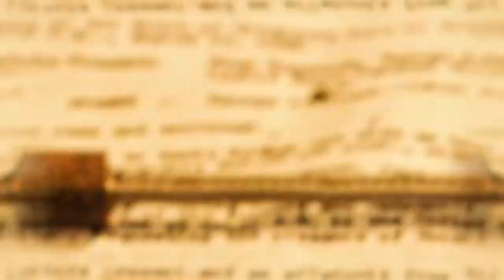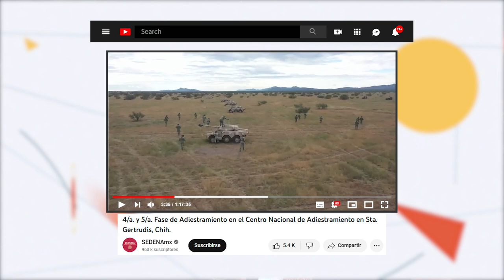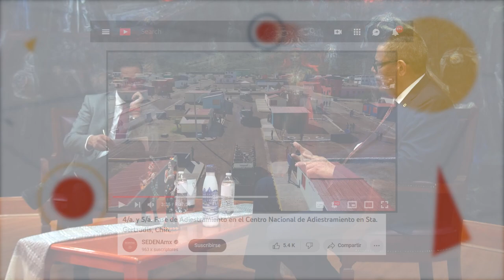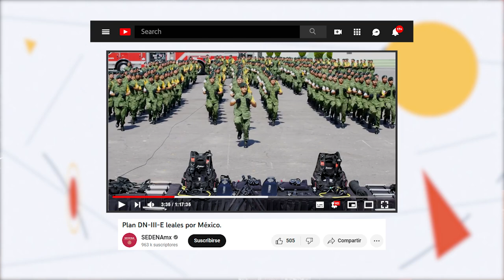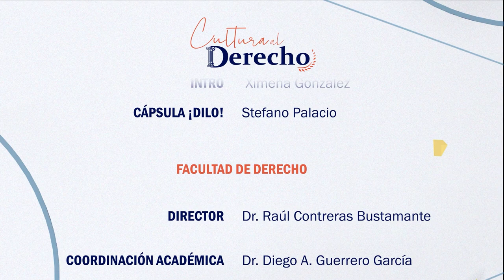148.- La Ciudad y los Perros (Novela) | Cultura al Derecho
La educación militar está llena de mitos y situaciones que le conciernen a los derechos humanos, apoyados en la obra exploremos pros y contras de la educación militarizada antes y ahora.

Intro: Ximena González
¡Dilo!: Stefano Palacios

Conducción: Diego A. Guerrero García
Invitado: Dr. Alejandro Carlos Espinosa
Realización y Postproducción: Miriam S. Gallegos Muñoz